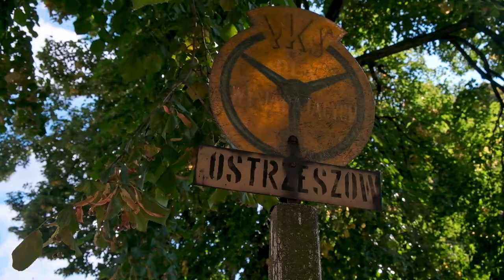Ostrzeszów Trailer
Walking the city of Ostrzeszów, Wielko Polska in Poland.